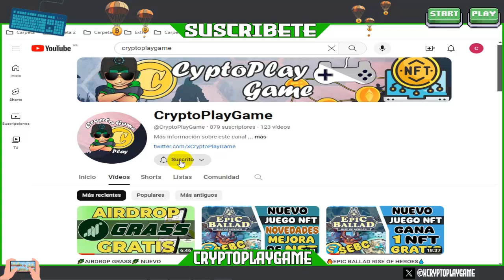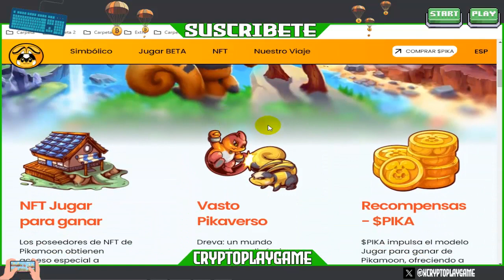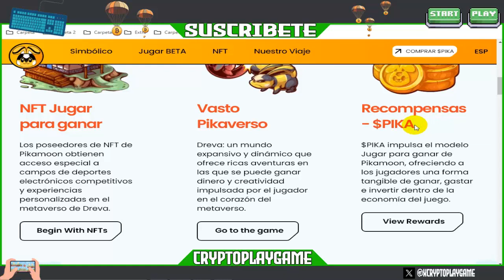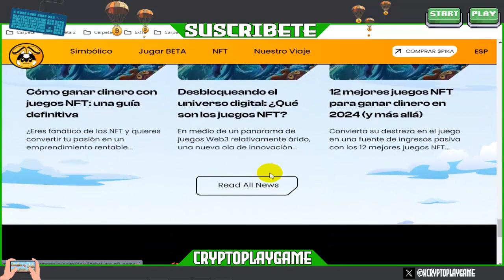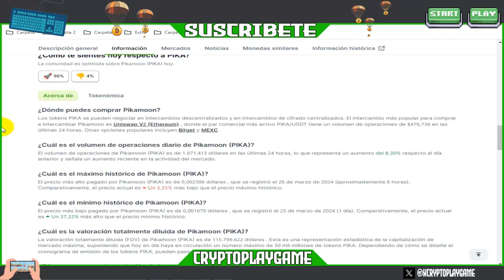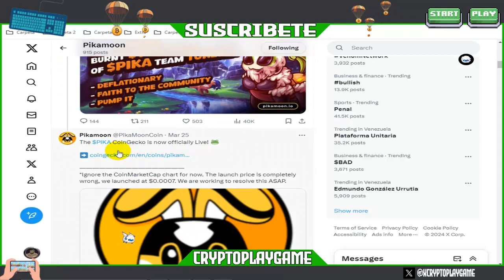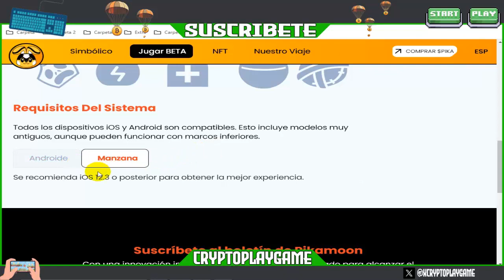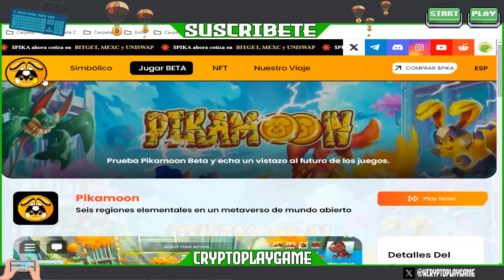👾PIKAMOON👾 NUEVO JUEGO NFT GRATIS 🔥 GANA TOKENS $PIKA JUGANDO 🤑 PARTICIPA EN SU BETA 💪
Bienvenidos a mi Canal "ṤʋṣċƦȋɓɜŧɜ"  Que tal amigos, aca un nuevo juego NFT al que podemos ganar algunos tokens en su BETA gratis 🤑 espero les guste el video

⚠️ ¡Advertencia! ⚠️

                                      (0 0)
                         --oOO- (_) ---oOO--
                                  ooO Ooo
sεяα dεnunciαdα.